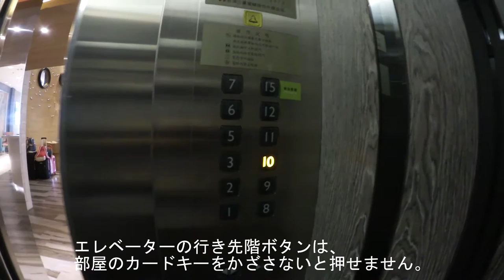【台湾旅行 ホテル】富驛商旅高雄中華路館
高雄　捷運市議会駅から約徒歩3分にある『富驛商旅』です。
大通り沿いで見つけやすく駅へのアクセス良。

自転車無料レンタルサービス有り
┗高雄は台北・台南ほどクルマの交通量が多くなく（実際自転車で走った主観）、スムーズに走ることが出来ます

セルフランドリーの洗剤がない / 洗濯乾燥機1台のみ
┗フロントで言えば出てくるのかもしれませんが、分かりません
┗Panasonic製の斜めドラム式洗濯乾燥機1台のみなので、誰かが使っているとなにも出来ません

名称：富驛商旅高雄中華路館（FX INN）
国　 ：台湾
住所：高雄市前金區中華三路81号
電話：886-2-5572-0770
撮影時期：2015年8月

機材：Canon iVIS mini X + 自作スタビライザー